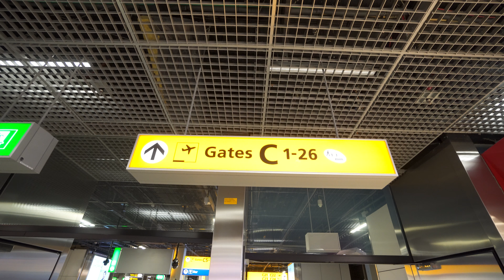Netherlands, Schiphol airport, 2X walkalator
walkalator 0:10,  1:32

- recorded with Sony a6500, Sony SEL1018, Zhiyun Crane v1.0, Sony ECM-XYST1M

recorded on 7:30 PM, Tuesday 14 November 2017